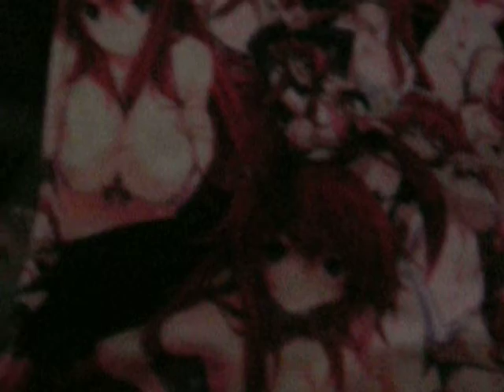sigla dxd non cantata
la sigla di highschool dxd non cantata